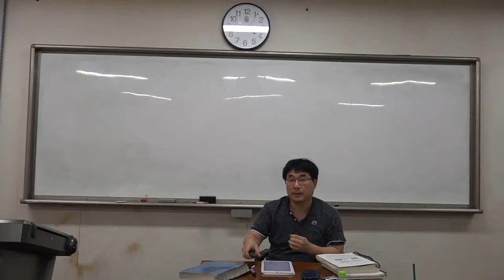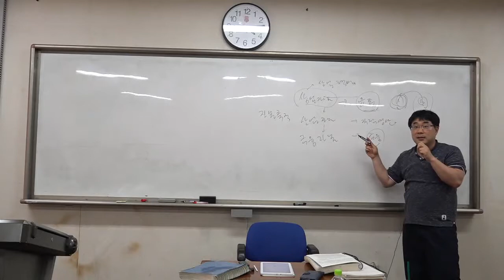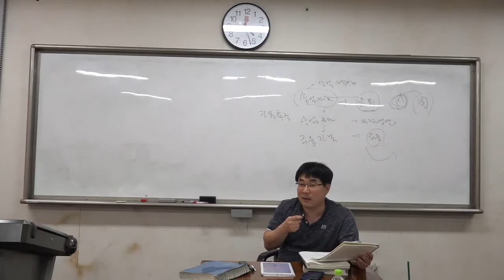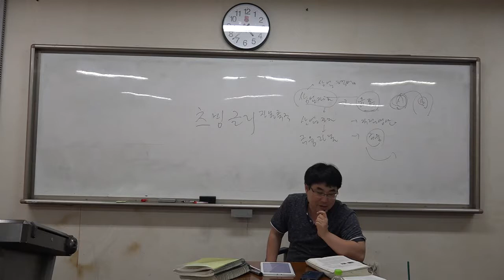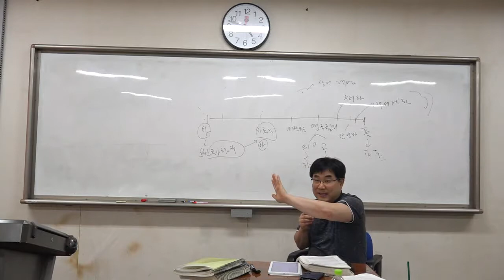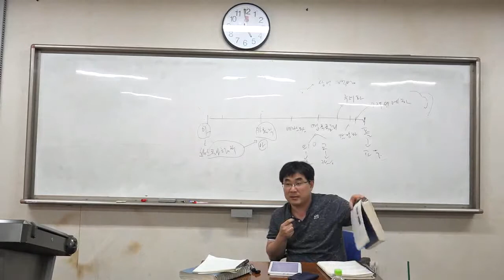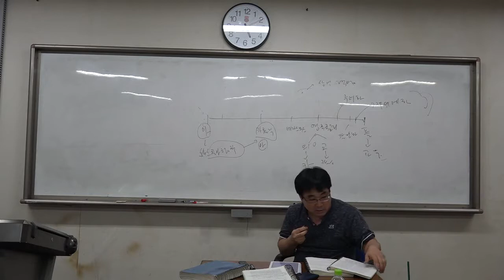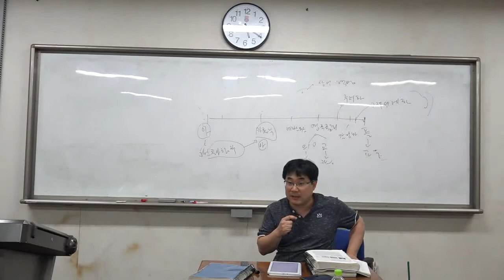칼뱅교도3